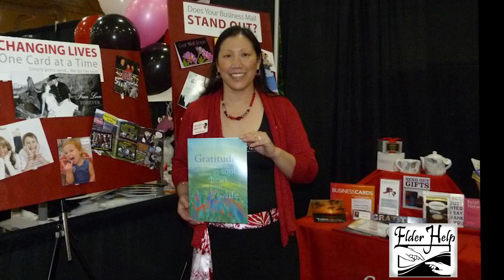Elder Help Show final W JOEY O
Curtis Davis has put together a wonderful show to assist our Elders in our community. Today our host Emily Crosby will sit and chat with Entertainer Joey O.